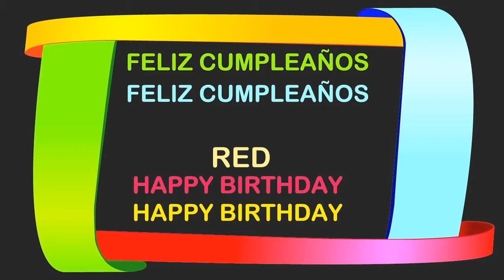Red Birthday Postcards & Postales - Happy Birthday